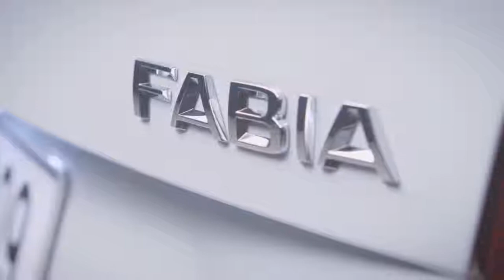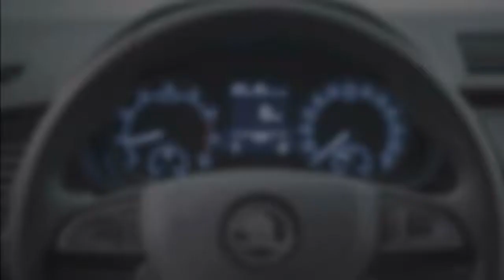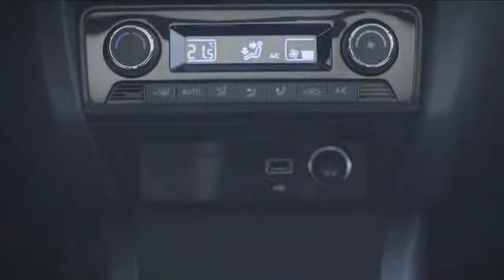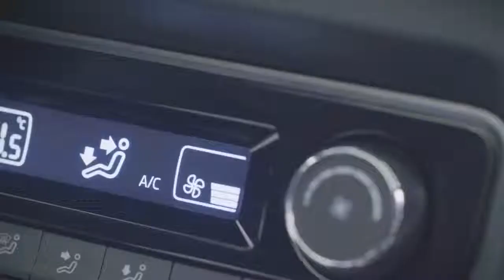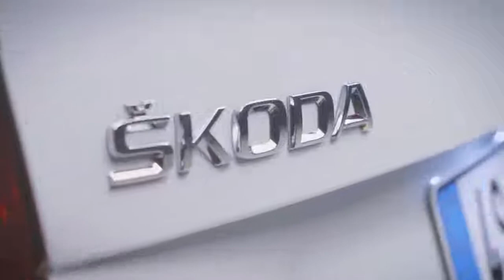Škoda Fabia Combi 2019 - Vehículo Utilitario